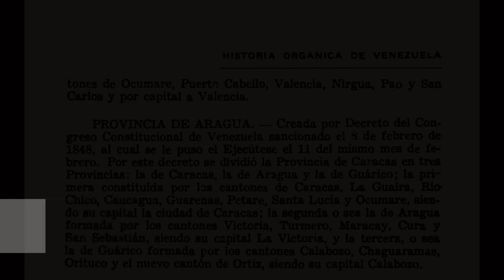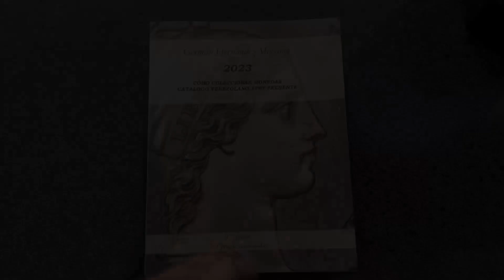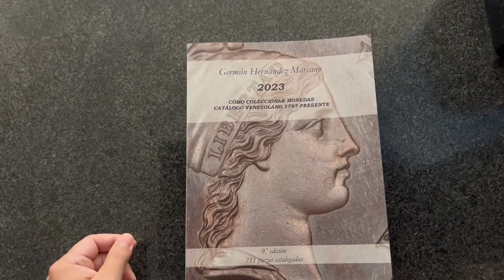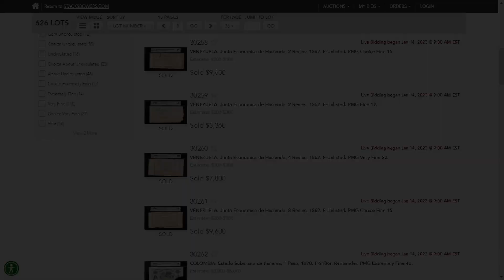Billetes desconocidos de la provincia de Aragua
En este video presentamos los billetes desconocidos de la provincia de Aragua

En otros países compra nuestros artículos de numismática en Ebay

El 11 de febrero de 1848 se crea por resolución del Congreso de Venezuela, la Provincia de Aragua, separando de la provincia de Caracas, los cantones de La Victoria, Cura, Maracay, San Sebastián y Turmero; su capital era La Victoria. En 1856 se le agregó el cantón Mariño, separado del cantón Turmero. Esta provincia fue eliminada mediante la Constitución sancionada el 22 de abril de 1864, convirtiéndose en el estado Aragua.

Referencias y fuentes de contenido e imágenes:

Fundación polar. Provincia de Aragua, consulta: enero 2023.

Pereira, Ambrosio. Historia orgánica de Venezuela, Editorial Venezuela, Caracas, 1943.

Stack´s Bowers Galleries. consulta: enero 2023.